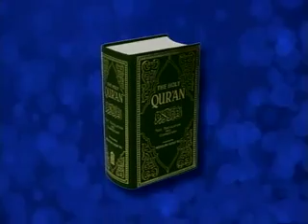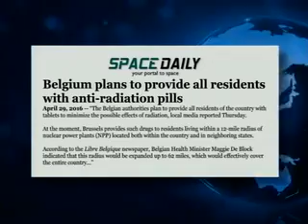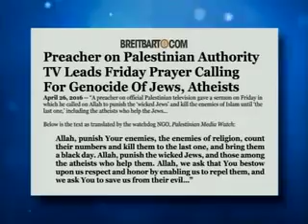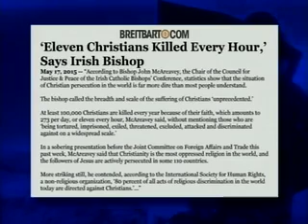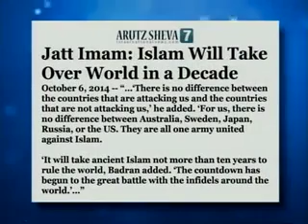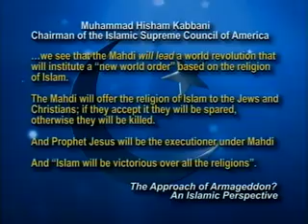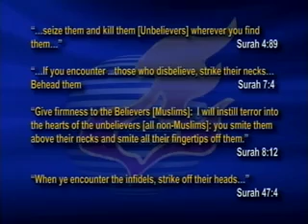Jack Van Impe Presents #1621 (2016-05-21)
Headlines:
Is the Jesus of Islam the same Jesus of the Bible and Christianity?
Top U.S. official warns of European jihadist sleeper cells...
Islam will take over the world in a decade...